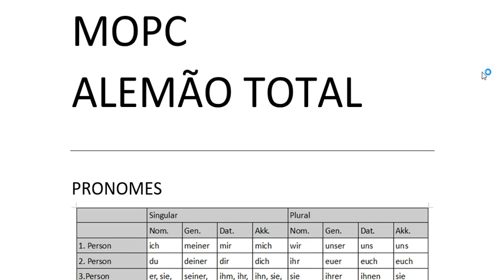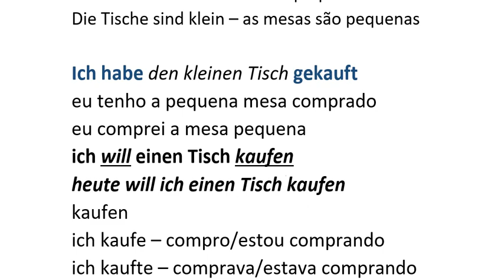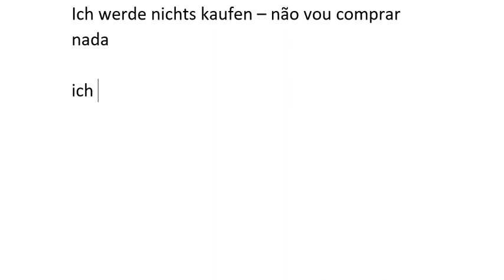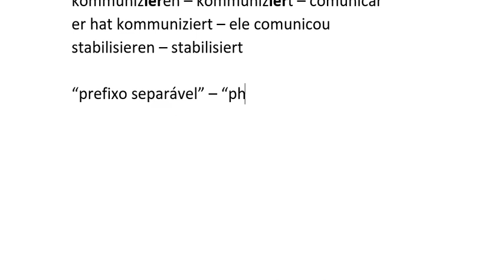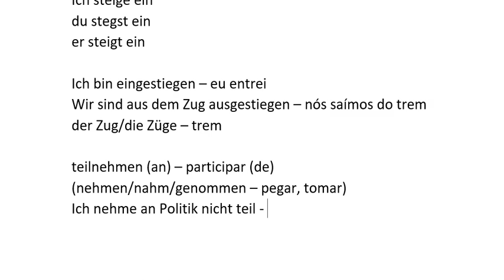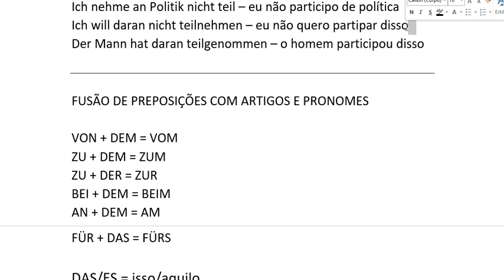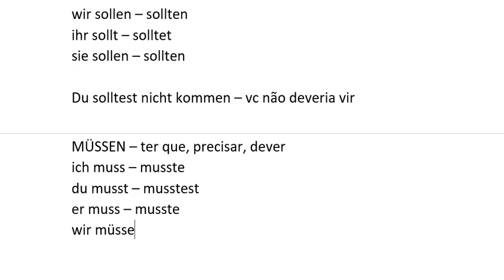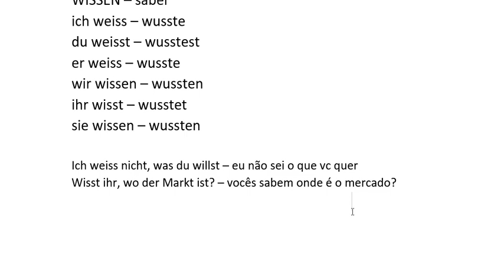ALEMÃO TOTAL 02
ENTRE PRA MENTORIA MOPC ALEMAO PELO WHATSAPP OU TELEGRAM
GRATUITA DA MENTORIA MOPC ONLINE

O arquivo PDF pode ser obtido por e-mail, por favor enviem um e-mail  pedindo o PDF dessa aula.